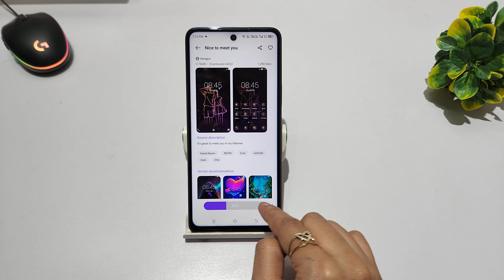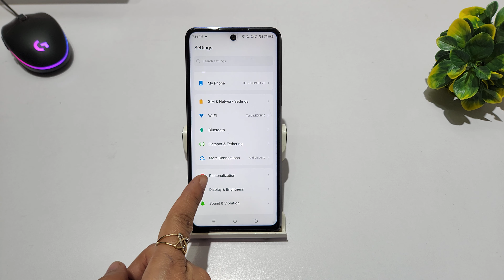How to change theme in tecno spark 20c | Tecno spark 20 me free theme kaise lagaye | Set theme